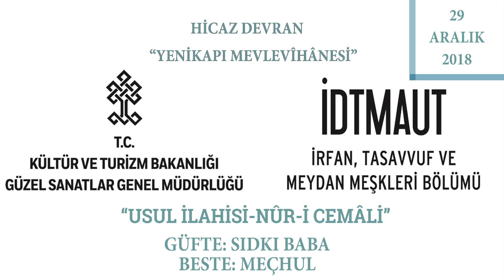Usul İlahisi (Nûr-i Cemâli) | İDTMAUT | Tasavvuf, İrfan ve Meydan Meşkleri Bölümü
29 Aralık 2018 tarihinde "İstanbul Devlet Türk Müziği Araştırma ve Uygulama Topluluğu İrfan Tasavvuf ve Meydan Meşkleri Bölümü" tarafından İstanbul Yenikapı Mevlevîhânesi'nde icra edilen "Hicaz Devran" kaydıdır.

T.C. Kültür ve Turizm Bakanlığı "İstanbul Devlet Türk Müziği Araştırma ve Uygulama Topluluğu" resmî hesabı.